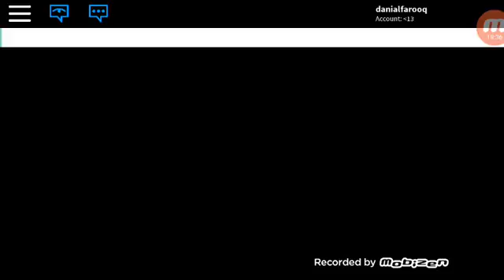Flee the fesslilty ROBLOX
KEEP
                   CALM
                   AND
                  PLAY
                ROBLOX